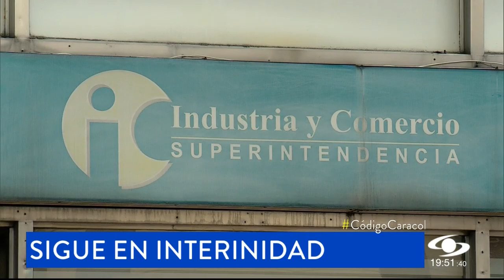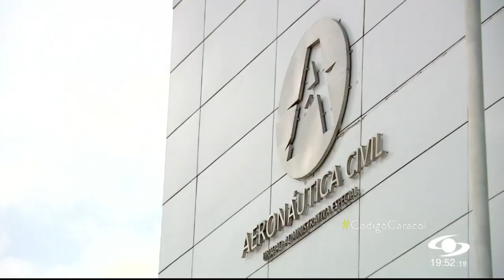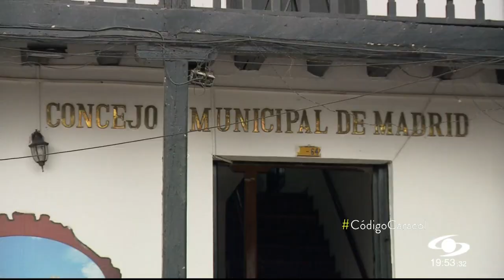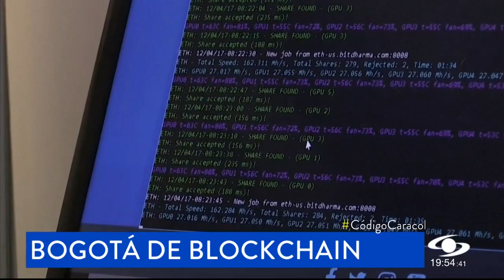Superintendencia de Industria y Comercio sigue sin superintendente: ¿por qué?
A dos meses de la posesión del presidente Gustavo Petro, continúa acéfala la que podría ser la superintendencia más importante del país, la de Industria y Comercio.

La Superintendencia de Industria y Comercio es la entidad encargada de velar por la sana competencia dentro de los mercados, defiende a los consumidores y vigila el sistema de propiedad industrial.